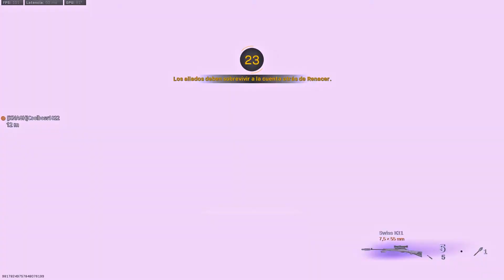Con 🐍Bus ó con 🙊Goku , siempre caerá alguna Win🥇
SONGS - CANCIONES
Song: Four Giants

VISIT PAMAJ CHANNEL
FaZe Pamaj

"Wrote this song with my boys a while back."
Four Giants

Pam
Youtube.com/Pamaj
Twitter.com/Pamaj